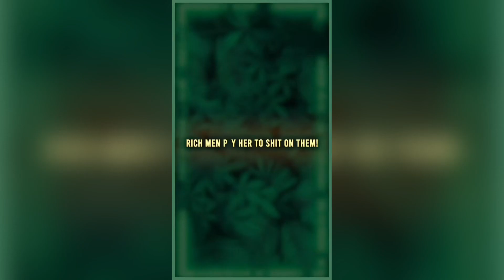Celebrities Pay Her MILLIONS💰To Shit💩On Them 🤮